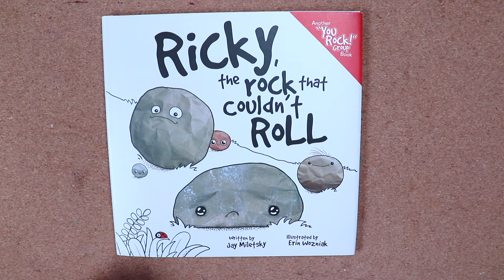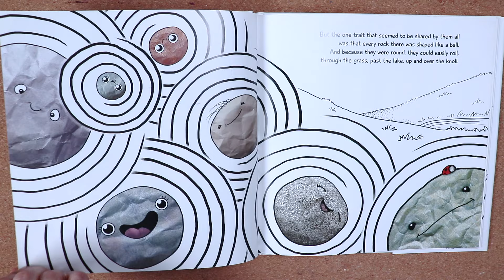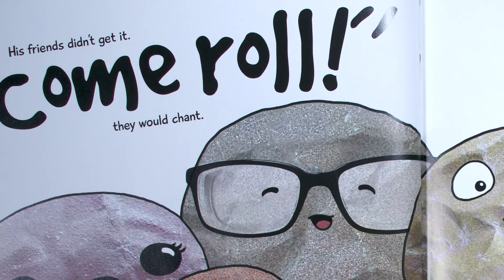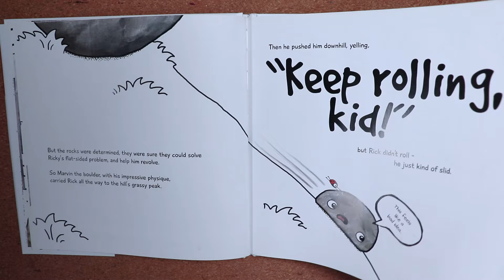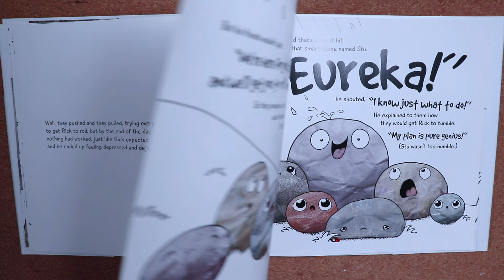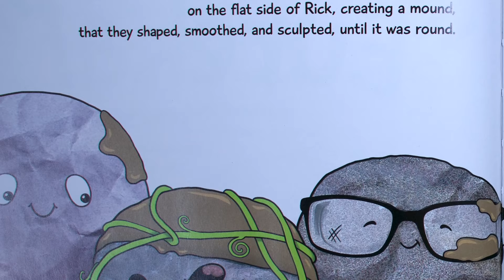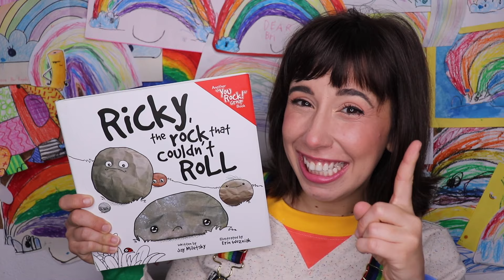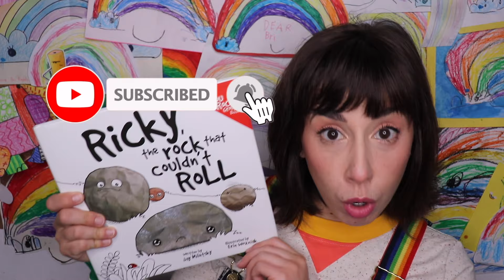Ricky the Rock that Couldn't Roll | Read Aloud StoryTime with Bri Reads | Stop Motion Animated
Today's storytime read-aloud features Ricky The Rock That Couldn't Roll, written by Jay Miletsky and illustrated by Erin Wozniak

Get ready to meet a new rock group! From zippy, little pebbles to big strong boulders, the rocks (and their ladybug friend) get together to play and roll around their favorite hill, only to find that one of their friends, Ricky, can't roll with them. Unlike all of the others, who are all round, Ricky can't roll because he's flat on one side. Determined not to leave their friend behind, the rocks and the ladybug set out to help Ricky roll around - one way or another.
-Goodreads

-- ABOUT ME --